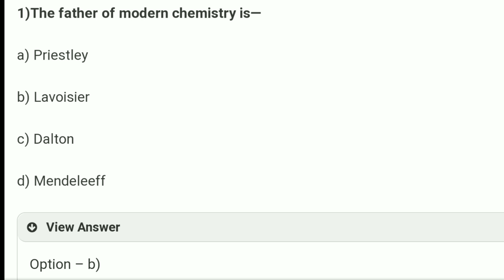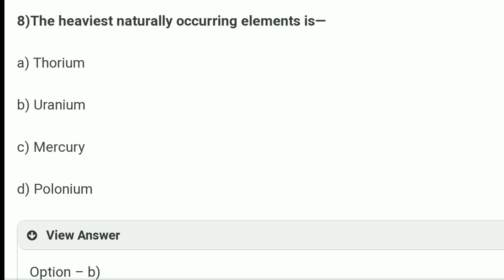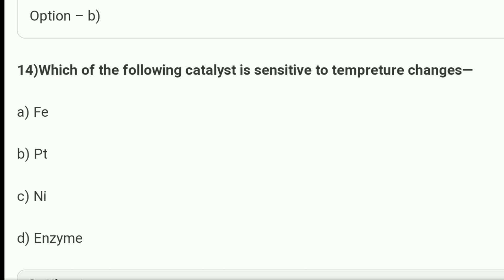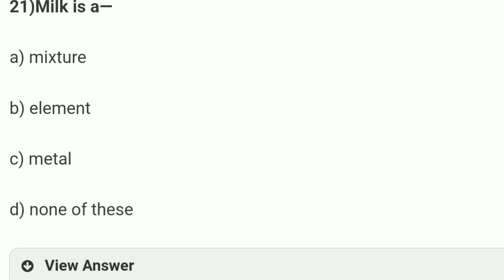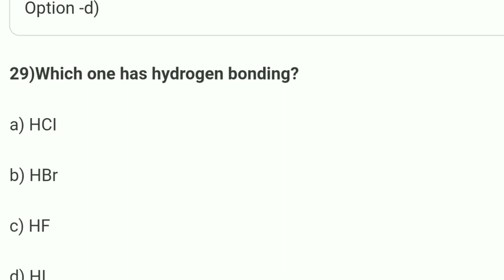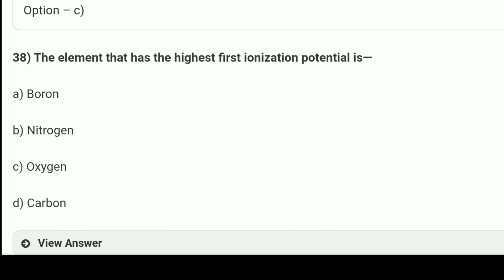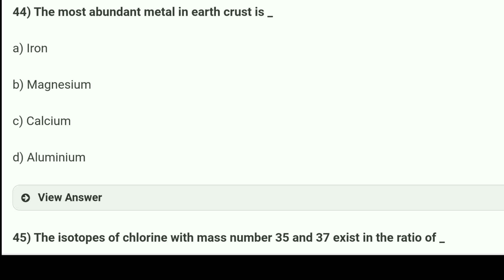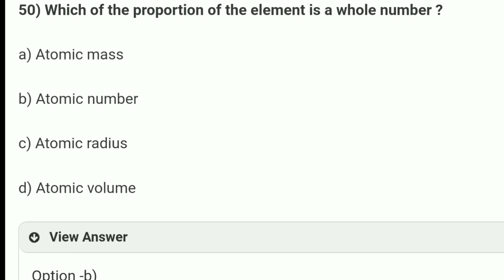|| Chemistry Important Questions ||CET Exam ABVMU College Bsc Nursing